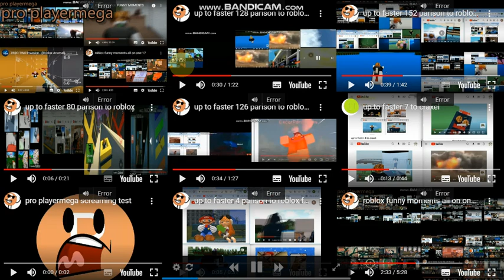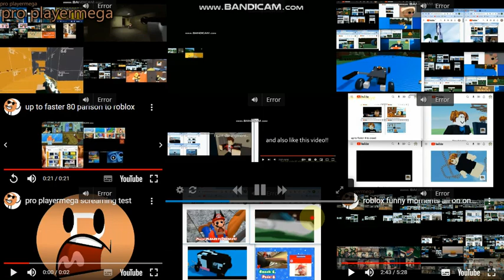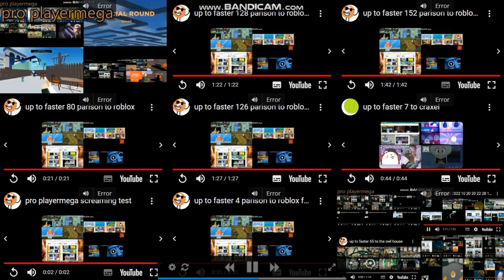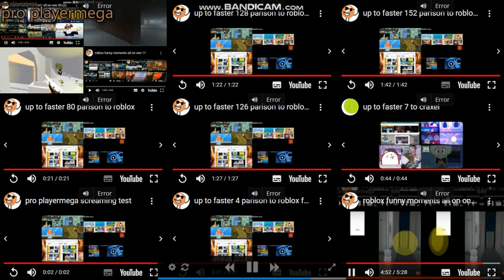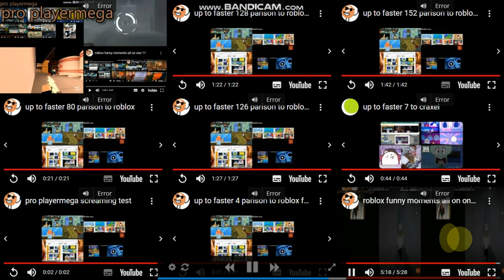roblox funny moments all on one 22